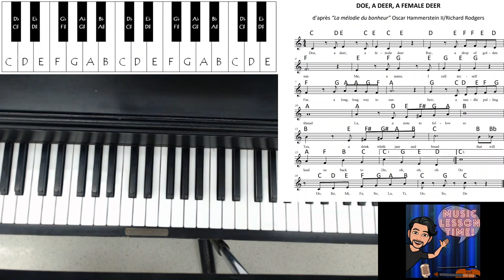"Do-Re-Mi" from The Sound of Music for Piano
In this video, I will take you through the melody of the song Do Re Mi from the iconic movie The Sound of Music.

0:00 Introduction
0:13 Right hand only
2:11 Right and left hands
3:52 Closing